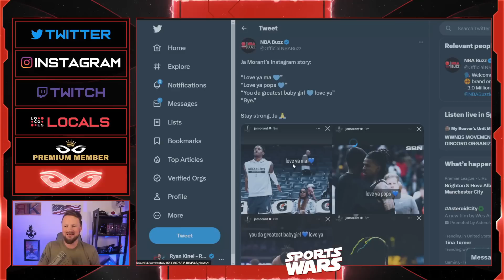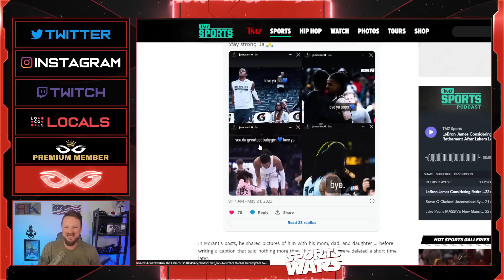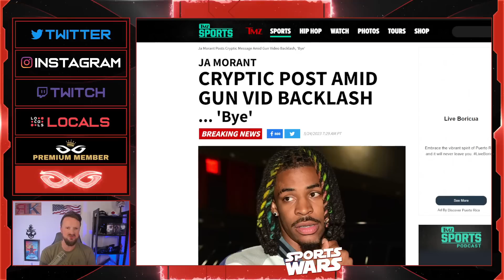Police Go To Ja Morant's House After DISTURBING Social Media Posts After NBA Suspension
Jeremy Prime
Pensacola
Florida, USA
32524